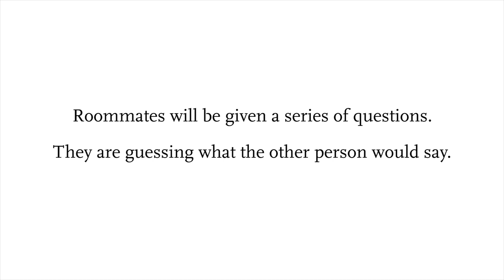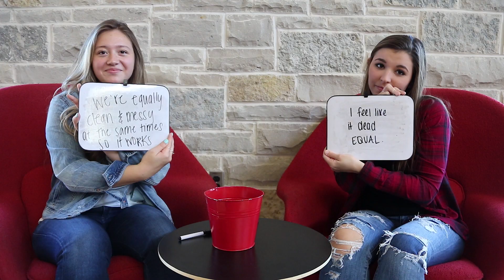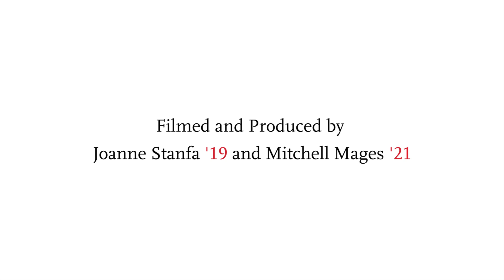Do You Know Your Roommate? A Q&A Video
How well do you get to know your roommate at Carthage? See how Sophia and Mattea did when we asked them about each other!